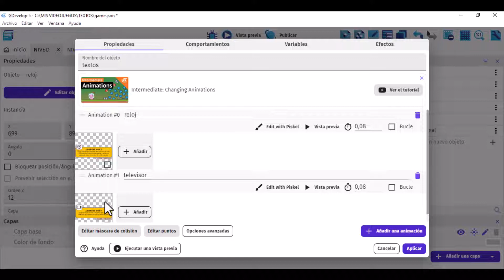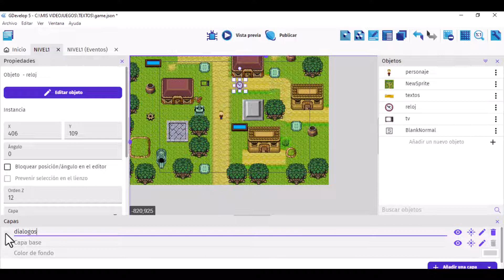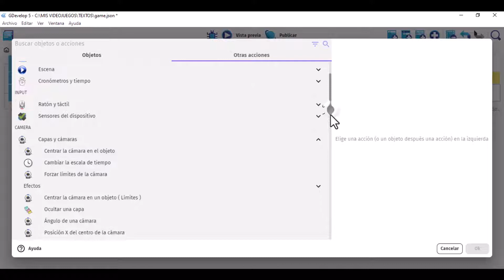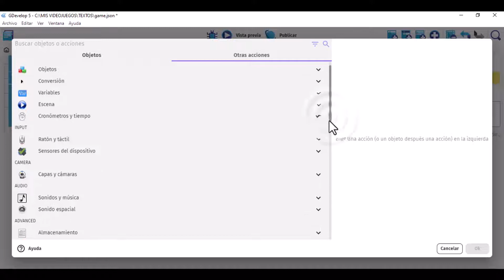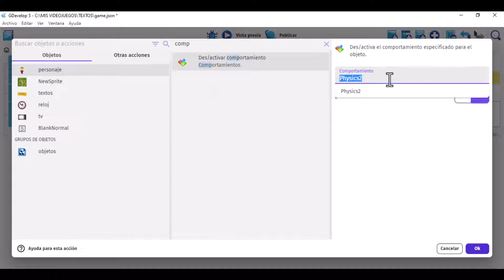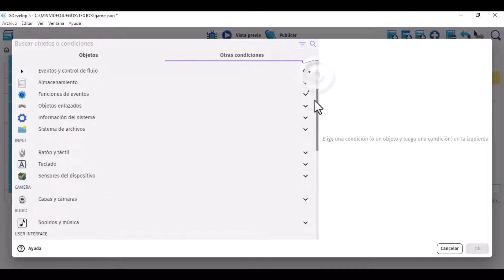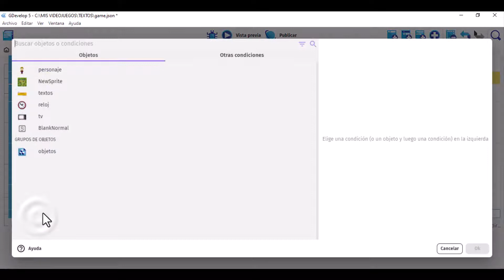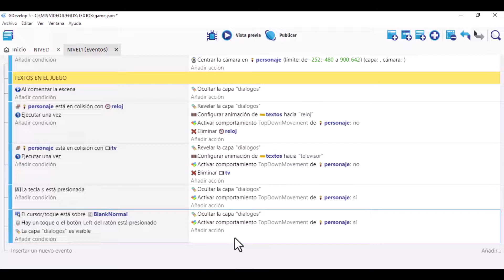GDEVELOP - Interactuar con Diálogos o Textos en el Videojuego.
En este tutorial aprenderemos como Interactuar con Diálogos o Textos en el Videojuego en GDevelop.

Tutorial Diseñado por:
Ing Edwin Andrés Siauchó
Ingeniero de Sistemas
Especialista en informática para la docencia
Especialista Tecnológico en Webmaster
Especialista Tecnológico en Diseño de Videojuegos

Director: Semillero Escolar BrainsTic